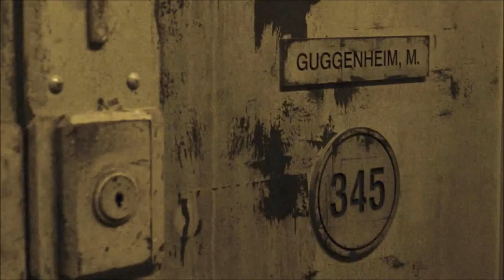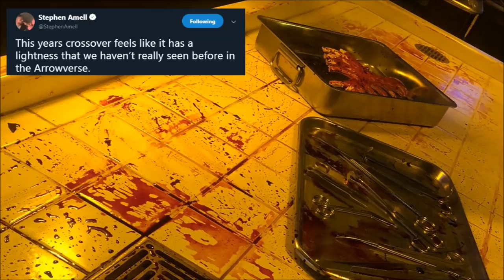Supergirl MEETS Batwoman & Arkham Asylum Scene - DCTV Elseworlds Crossover Breakdown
New ELSEWORLDS photos!